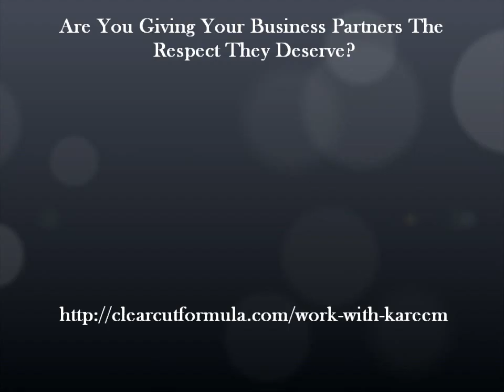The Real Roy Lee Campbell Jr.💯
I write this story in 3rd person as if I was watching my every step growing up. This story is 80% truth and 20% interesting.